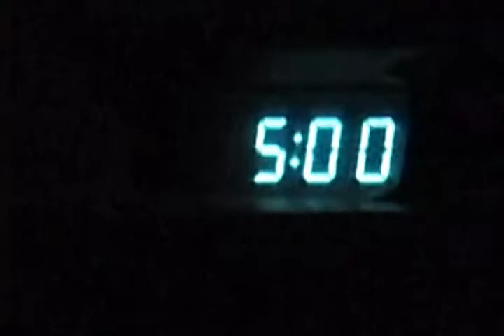Trailer: Guatemala 9-11-03: El rostro humano de una fiesta cívica.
De una forma dinámica moderna "Guatemala 9-11-03: El rostro humano de una fiesta cívica" retrata un país en busca de un futuro democråtico. El 9 de novembre de 2003, a pesar del temor generalizado de que dichas elecciones fueran interrumpidas violentamente, la población asistió a las urnas a depositar su voto en unísono repudio a la candidatura impuesta del ex-dictador General Efrain Rios Montt. Luis Argueta y un grupo de jóvenes cineastas (Grupo 2+2), unieron esfuerzos para dar testimonio personal de un día que ya es memorable en la historia de Guatemala. Por medio de cinco historias de vida paralelas se recrea el día de las primeras elecciones generales del nuevo milenio en Guatemala.